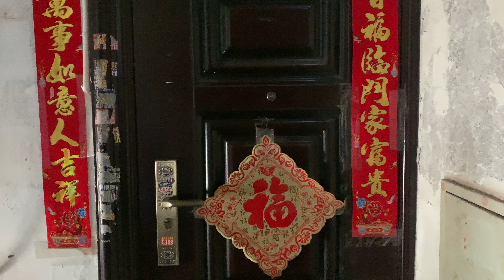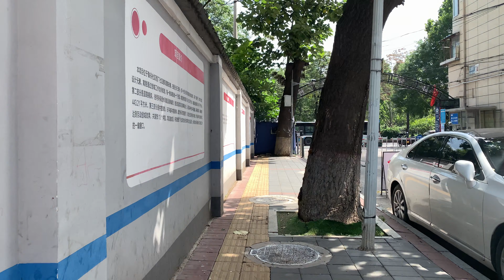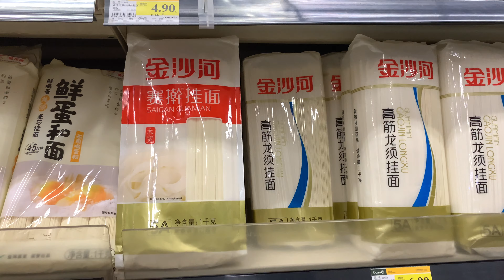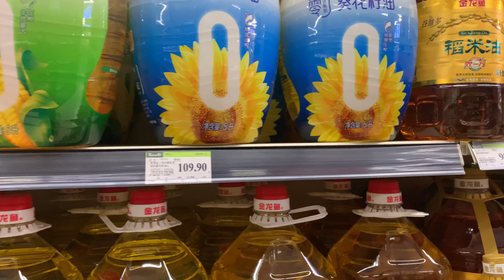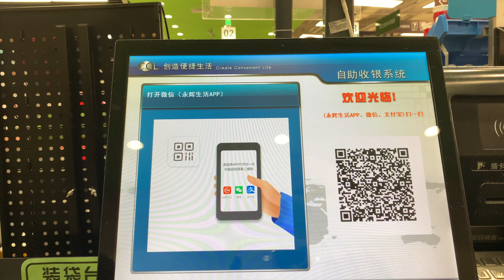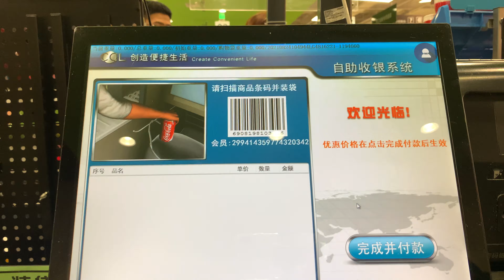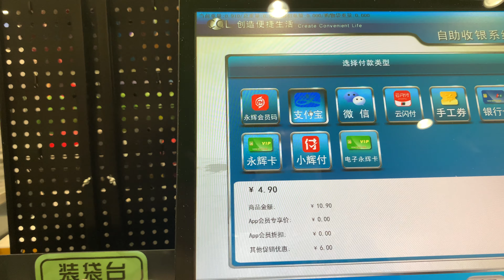neighbourhood 2021 08 24 10 47